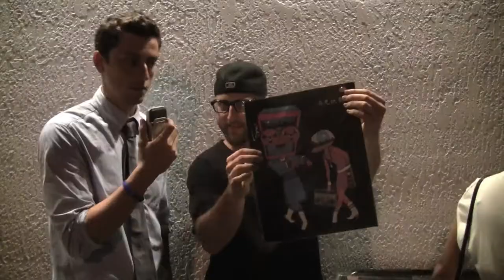MIAMI's Got Talent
Video from Miami Art Walk showcasing Miami talent.